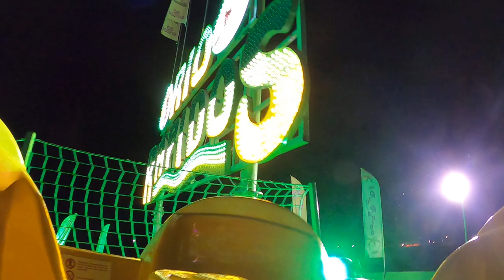Rio Rapidos POV, Sommer in der Stadt Reverchon Spinning Raft Ride | Non-Copyright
Rio Rapidos is a portable spinning rapids ride from Reverchon.  This POV is from its appearance at the 2021 Sommer in der Stadt carnival in Munich.